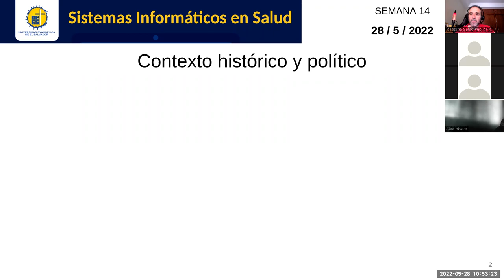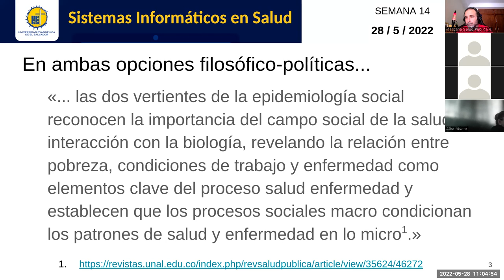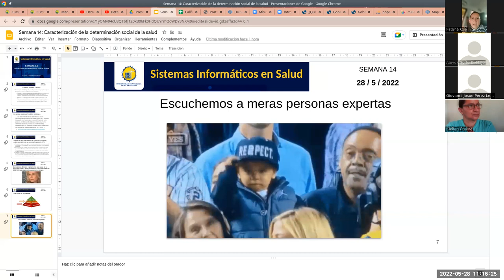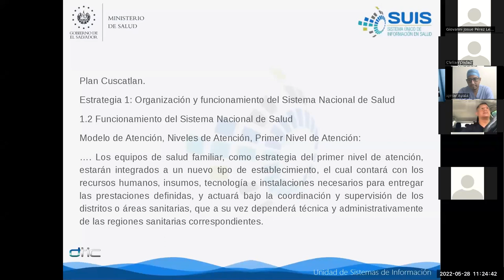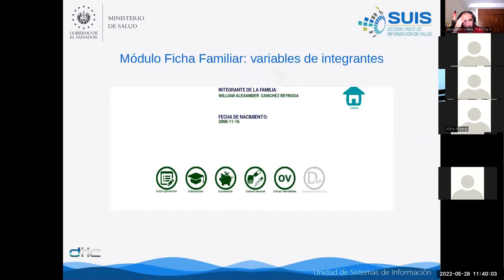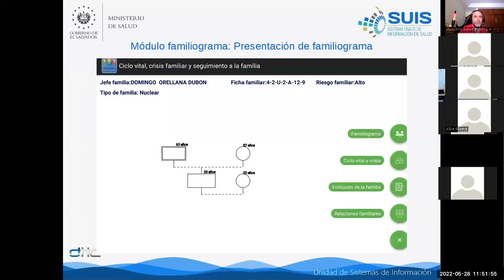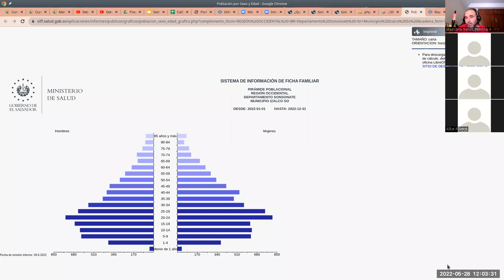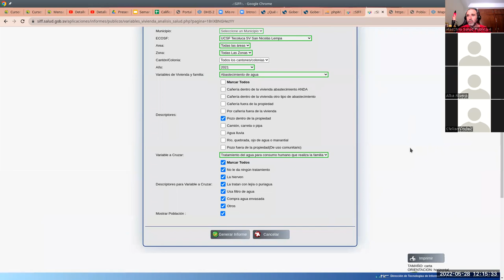Sistemas de Información en Salud -Jornada 14: Caracterización de la determinación social de la salud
Sesión sincrónica #14 de la asignatura. Docente: Carlos Juan Martín Pérez. Participación de Sonia Maribel Viana, Victoria López y Samuel Menjívar Nieto. Conversamos sobre la justificación del desarrollo e implementación de aplicaciones relacionadas a la caracterización de la determinación social de la salud y visualizamos las capacidades del Sistema de Información de Ficha Familiar (SIFF) y la app para dispositivos móviles del Ministerio de Salud de El Salvador.